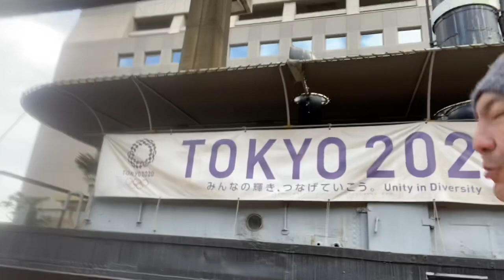澤繁実037 旅ラン 気のまま港区ランニング 芝浦アイランド〜芝浦四丁目〜港南（品川駅東側）〜東京海洋大〜ワールドシティタワーズ〜レインボーブリッジ【チャンネル鬼マムシ（おにまむ）フィロソフィスト】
貴方が大切なのものは「時間」です。好きなときに好きなところをランニングできるのはホントに幸せですね。
　今回シェアさせていただくのは、港区のお勧めランニングコースです。最近「旅ラン」という旅先でランニングをして観光スポットなどを巡るという遊び方がはやっていますが、港区に来て走りたくなった方は、是非どうぞ。ということで、自分がいつも走っているコース（約８ｋｍ）をご紹介です。
　今回は特に有益な知識とかは無いと思いますが、私と一緒に走ってみませんか？
　ところで、お台場と芝浦ふ頭をつなぐレインボーブリッジの西側の「輪っか」。あれってエヴァンゲリオンに出てくる第１６使徒「アルミサエル」なかんじがするんですよね。第３新東京市じゃないですけど。新交通ゆりかもめに乗車するとグルッと回ることが出来るので感じてみて下さい。( ゜∀゜)